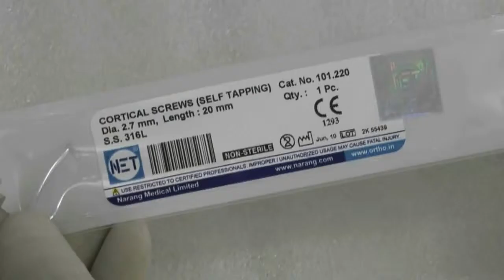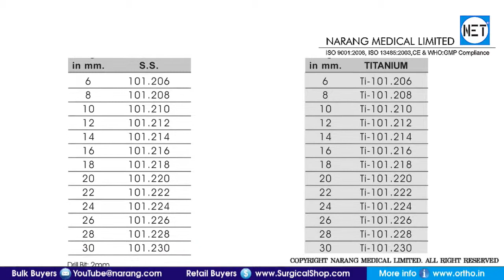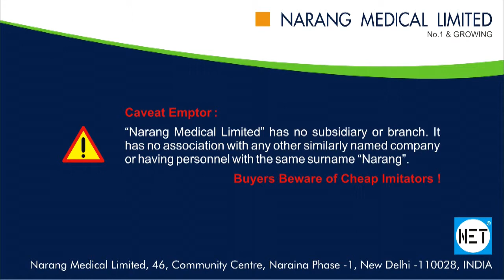2.7mm Cortical Screws with Self Tapping, SS. Item Code: 101.206 to 101.230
Product Video: 2.7mm Cortical Screws with Self Tapping, Stainless Steel.
Category: Orthopaedic Implants & Instruments
Manufacturer & Supplier: Narang Medical Limited, India.
Brand Name: NET
Description: 2.7mm Cortical Screws with Self Tapping, Stainless Steel.
Item Code: 101.206 to 101.230